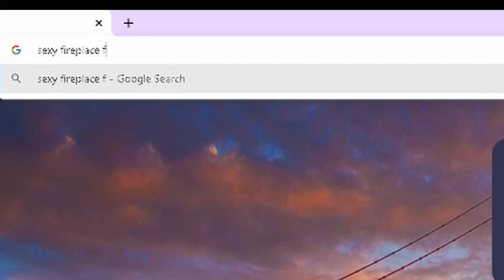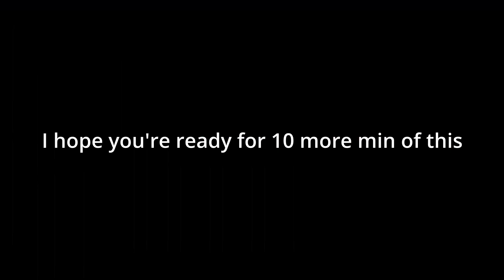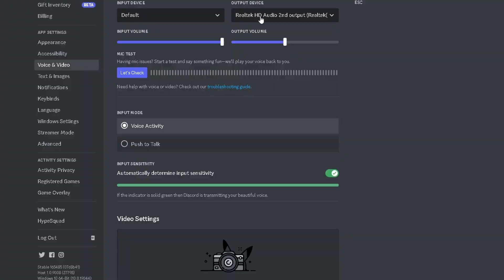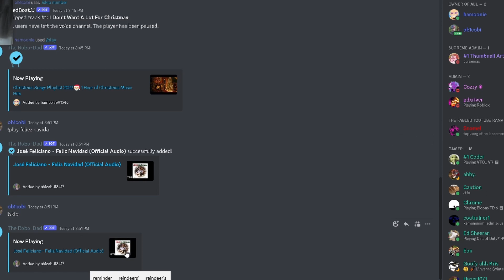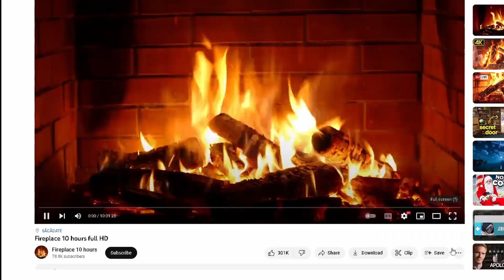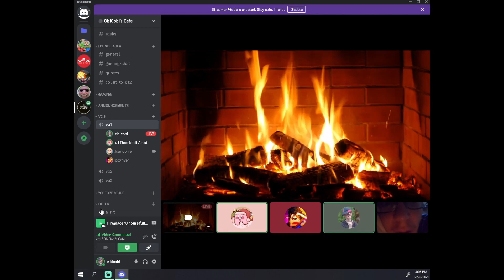The Ob1cobi Christmas special (2022)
Another years worth of content, was it worth it?